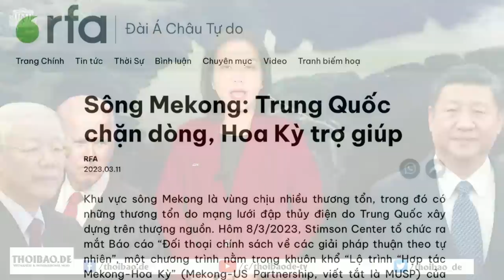Tranh cãi Quan Kế Huy 'gốc Việt', 'gốc Hoa' hay 'gốc Á' nói lên điều gì?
Sự kiện nam tài tử Quan Kế Huy đoạt giải Oscar vào ngày 13/3 vừa qua đã làm dấy lên tranh cãi về nguồn gốc xuất thân của diễn viên này. Báo chí quốc tế gọi nam diễn viên là người “gốc Việt”, nhưng báo chí Việt Nam lại gọi ông là “gốc Hoa” hoặc “gốc Á”. Nguyên nhân là vì Quan Kế Hưng đã công khai thân phận thuyền nhân của mình trước toàn thế giới.